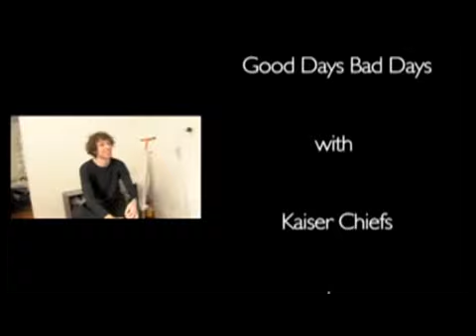Kaiser Chiefs: On the set of Good Day Bad Day, part 2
The second part of the Leeds group's tour behind-the-scenes of the video shoot for their latest single Good Day Bad Day